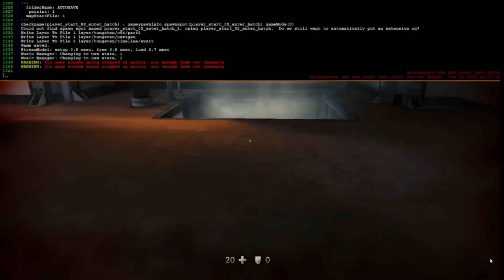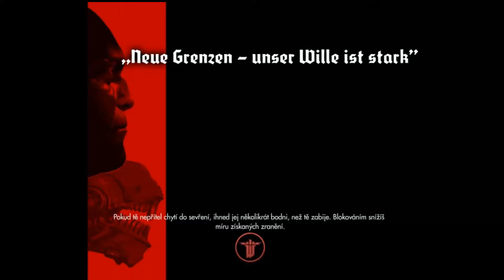Wolfenstein: The New Order -/#6/- Londýnsky útek